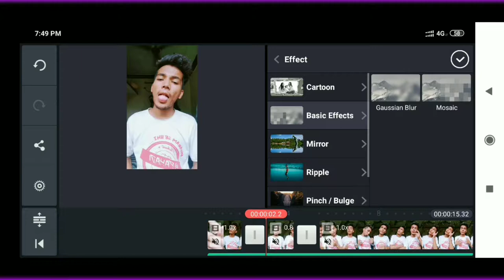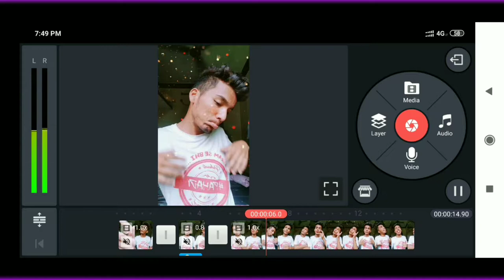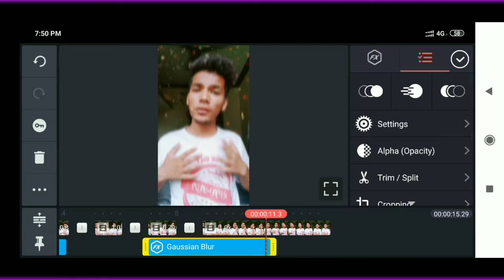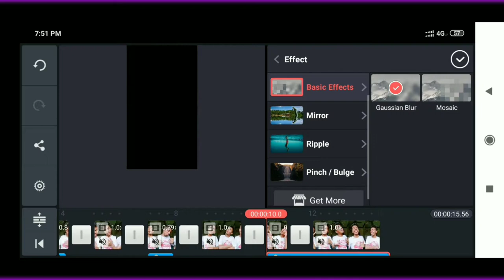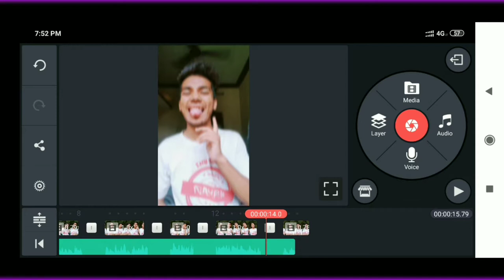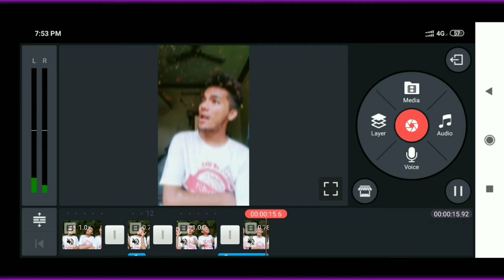Kinemaster Full Video Editing Tutorial | Edit video on mobile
Namashkar Dosto Aajki Qpni Id Video Mein Maine Aapko Bataya Hai Ki Tik-Tok Ke Liye Aap Kaise Slow-Motion Videos Bana Sakte Hain Kinemaster App Ki Madad Se.
Mujhe Umeed Hai Aapko Ki Meri Ye Video Pasand Aayi Hogi..

CREATED BY— SHUBHAM BISHT
EDITED BY    — SHUBHAM BISHT
THUMBNAIL / MUSIC COMPOSED — SHUBHAM BISHT

                         KEEP SUPPORTING :)
* tech hightech

                  My Real Accounts—

Don't forget to leave a Like on this video...If you did.
Shubham Bisht ;)

edit videos for tiktok
how to edit slowmotion videos for tiktok
kinemaster
tiktok kinemaster
kinemaster tiktok
tiktok slow motion videos
slow motion video kaise banaye
slow motion videos kaise banaye
slowmo
slowmo for tiktok
slowmo editing
slow motion
slow motion editing for tiktok
slow motion editing
slow motion video editing
how to edit slowmo videos for tiktok
kinemaster slowmotion

tiktok pe video viral kaise hogi?
how to viral videos in tiktok?
tiktok pe video viral kaise kare
how to become popular on tiktok
tiktok par famous kaise ho
kaise honge tiktok par famous
Tik-Tok
Tik-Tok pe video viral kaise hogi
tiktok trending
trending
tiktok trending videos
tiktok ki trending videos
trending videos of tiktok
tiktok star kaise bane

kinemaster editing
editing kinemaster
kinemaster se editing kaise kare
tiktok videos editing by kinamaster
tiktok video editing by kinemaster
tiktok kinemaster
kinemaster tiktok
how to edit videos by kinemaster
how to edit video by kinemaster
kinemaster kaise use kare
kinemaster use
how to use kinemaster
kinemaster ki editing
kinemaster se editing seekhe
kinemaster kaise chalaye
kaise use karte hai kinemaster ko
kinemaster se kaise kare video editing
kinemaster se video edit kaise karte hai
kinemaster chalana seekhe
kinemaster in hindi
in hindi
how to use kinemaster in hindi
kinemaster ko use kaise kare in hindi
kinemaster ka use kaise kare in hindi
kinemaster 2019
kinemaster 2019 in hindi
2019 video editing